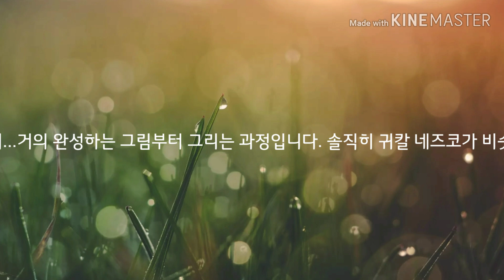귀칼 네즈코 그리기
그림이 네즈코와 똑같나요?
즐감하세요~
제가 잘 그린 건 가요?
ㅠ.ㅠ
Song : 카마도 탄지로의 노래 한국어 버전